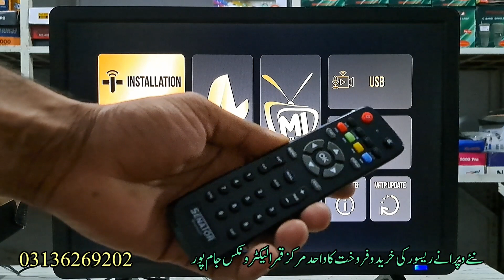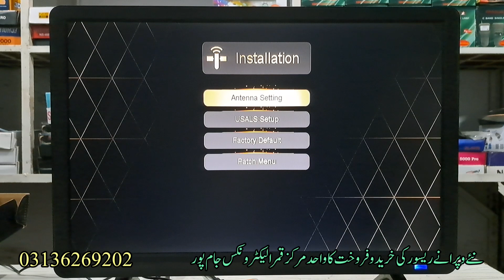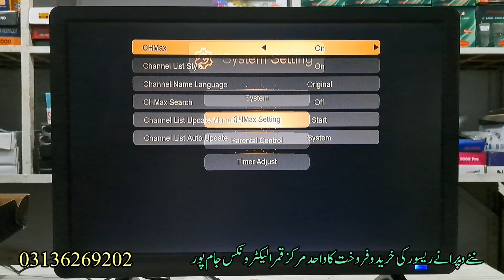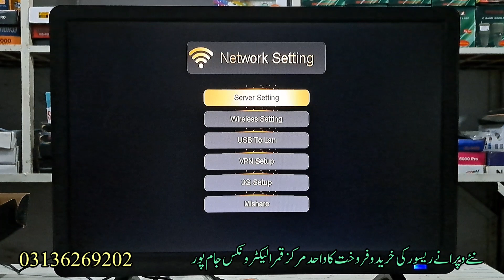Senator Tik Tok Forever Built-in WiFi Forever Apollo GM Screen Wireless Remote Complete Details